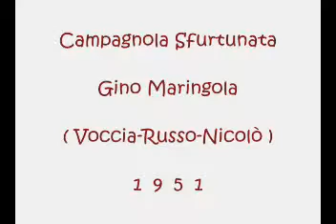Campagnola Sfurtunata - Gino Maringola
Voccia -Russo -Nicolò 1951